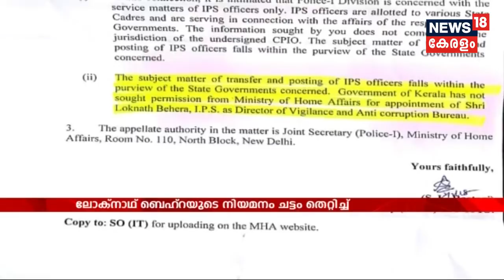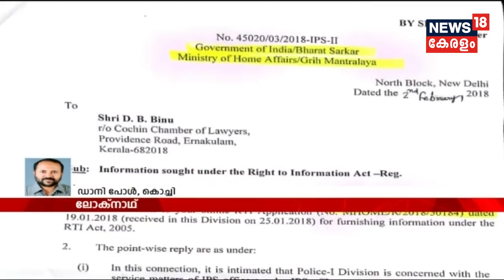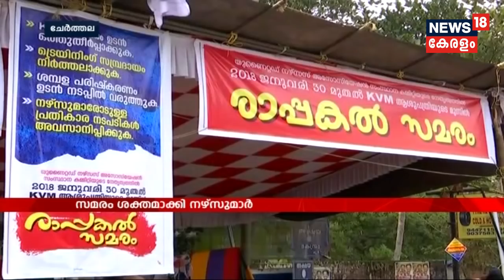News @ 12PM അധ്യക്ഷനായ ശേഷമുള്ള ആദ്യ നിയമസഭാ തെരഞ്ഞെടുപ്പ് പ്രചാരണത്തിന് രാഹുൽ ഗാന്ധി കർണ്ണാടകയിൽ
Karnataka Assembly Election: Rahul Gandhi begins his first assembly election campaign as the Congress president in Karnataka.